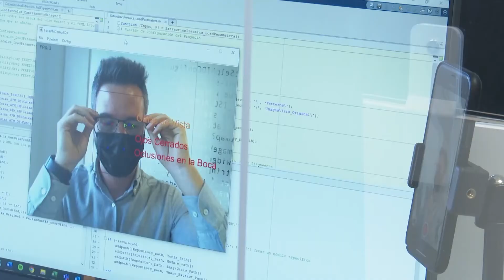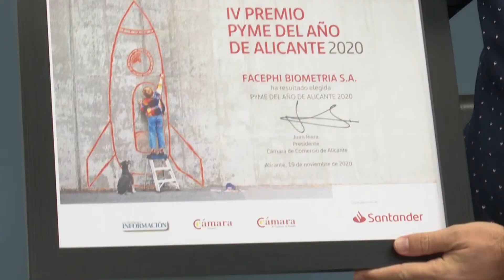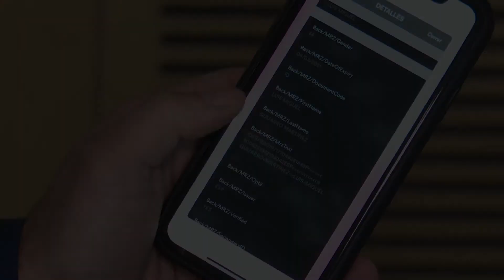La biometría de FacePhi, Pyme del Año en Alicante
Reconocimiento facial y verificación de identidad.

La tecnología biométrica ha hecho de FacePhi el premio Pyme del Año en Alicante, un galardón de la Cámara de Comercio y Banco Santander.
Es este sector, la innovación no es solo su razón de ser, sino que es el motor de su actividad

Desde su fundación en 2012, esta pyme alicantina no ha hecho más que crecer: han doblado empleados, tienen más de 70 clientes en entidades financieras, su principal sector y una fuerte presencia en Latinoamérica y el mercado asiático.

La llegada de la pandemia ha servido para acelerar las tecnologías con las que trabajan.

En lo respecta a la financiación son conscientes de la importancia de un socio fiable y sólido.

La tecnología avanza muy rápido y esta pyme alicantina tiene todos los resortes para adelantarse a los acontecimientos. Por algo es la empresa líder en España en soluciones biométricas